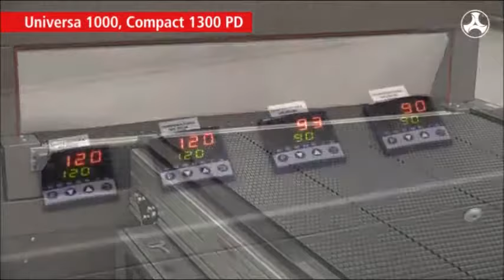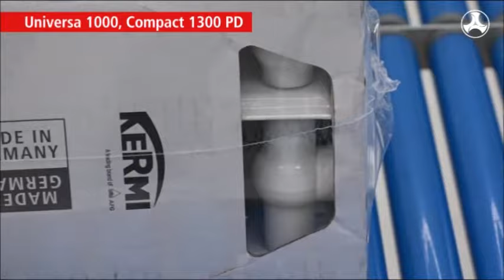Kallfass Universa 1000 Side Sealer Shrink Wrapping Radiators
Our Kallfass Universa 1000 Side Sealer shrink wrapping radiators. Kallfass offers high end automatic shrink wrap machines which can be utilized in every industry.